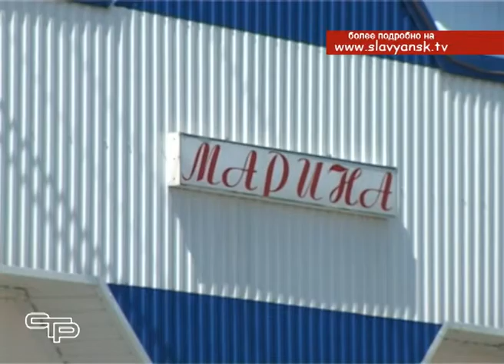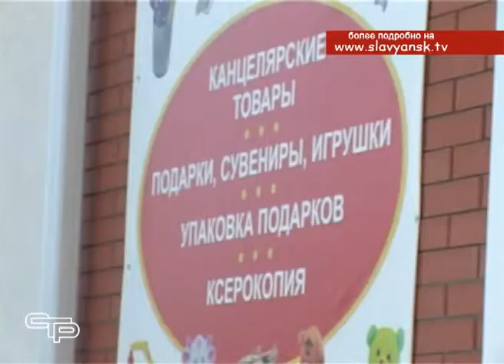Зоя Скребец победила в номинации «Женщина предприниматель»